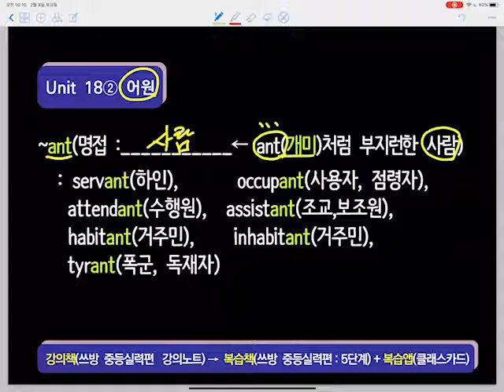쓰방 중등실력편18-2(1.25~1.5배속으로 보셔요)